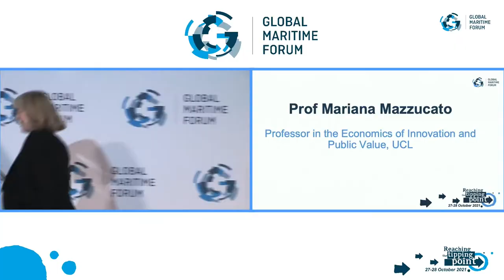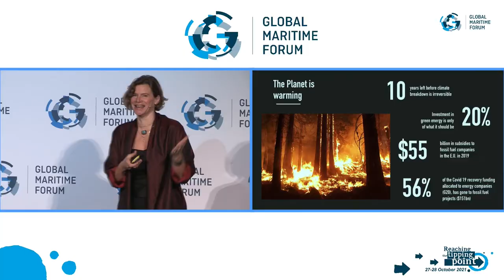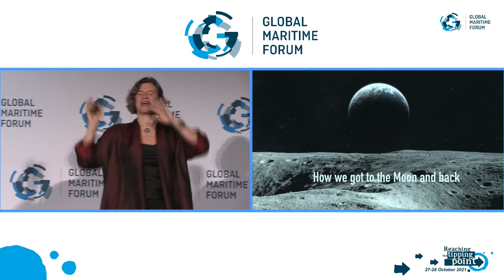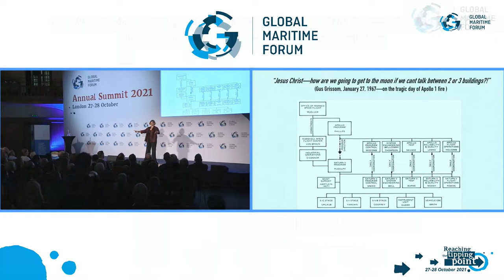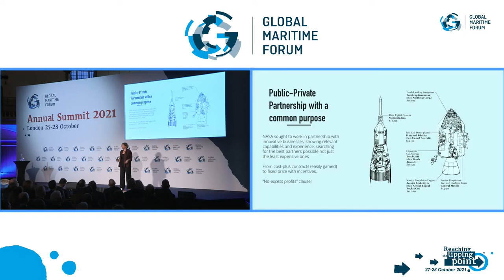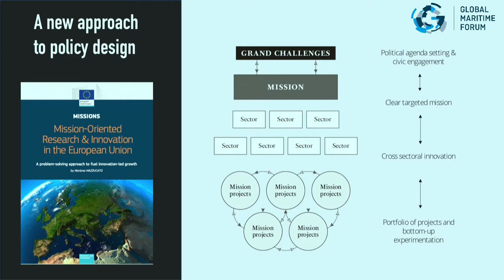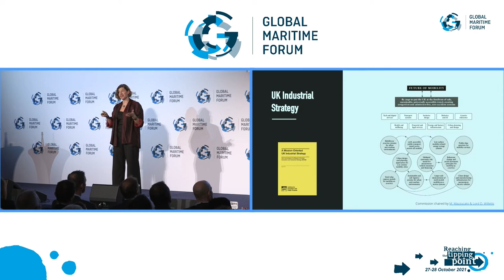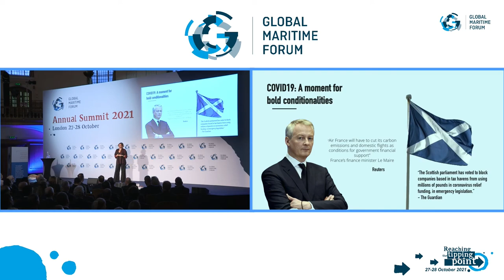Plenary: Shipping's "licence to operate"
The maritime industry is coming under growing scrutiny from stakeholders who are demanding sustainable and fair practices. How can the maritime sector face up to new demands and tackle ESG issues proactively?

Ignite talk by:
Mariana Mazzucato, Professor in the Economics of Innovation and Public Value, Founding Director, Institute for Innovation and Public Purpose, University College London

Moderated by:
Gabrielle Walker, Founder and Director, Valence Solutions